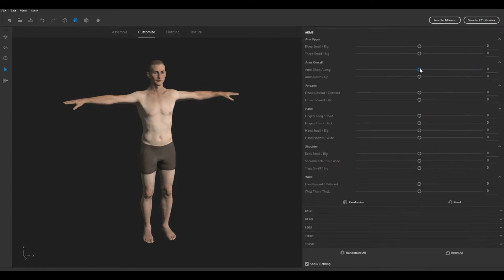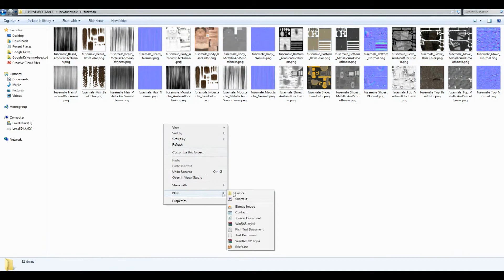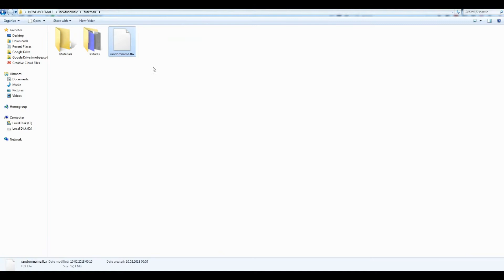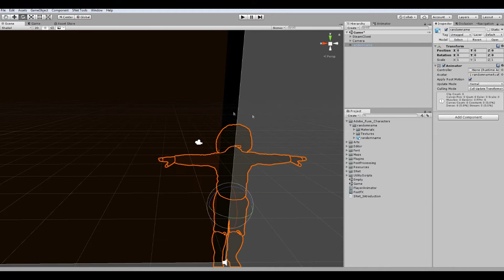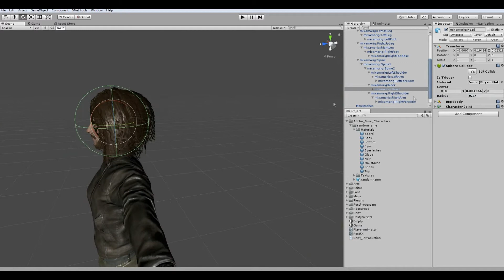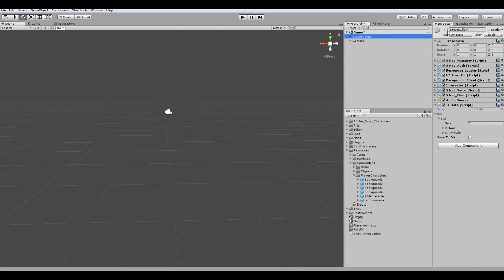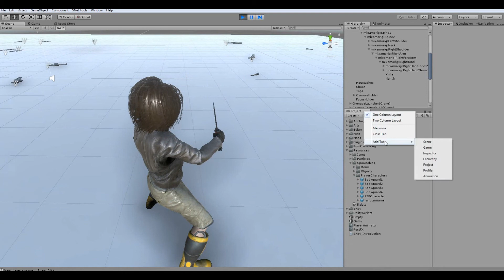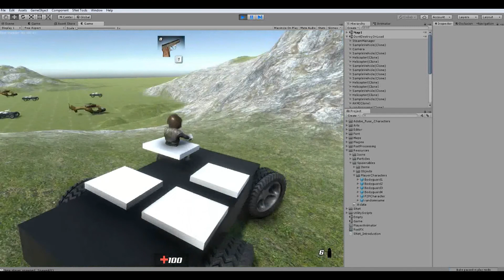SNet - Adding a player character (Video Tutorial)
In this video you will see how I add a character to SNet.
I will use Adobe Fuse & Mixamo to generate a player character in this video.
Skip the Fuse part if you don't want to see it.
This video is made as tutorial for adding player characters to SNet.

-Tutorial-
Creating a proper playable character prefab from a .fbx file with humanoid rig
Understanding Weapon IK system